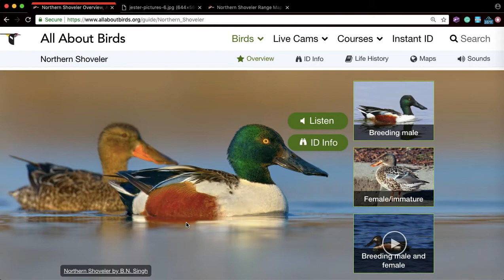Northern Shoveler Migration Madness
Lyons-Decatur Northeast Migration Madness
(Created 2020)